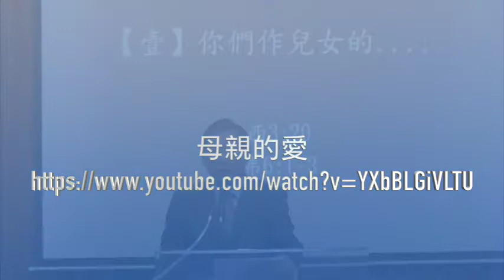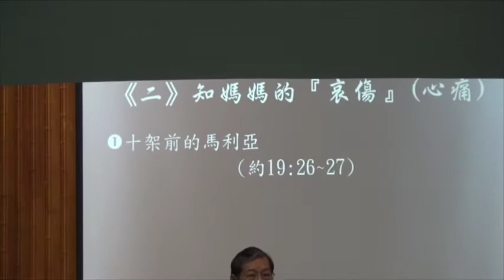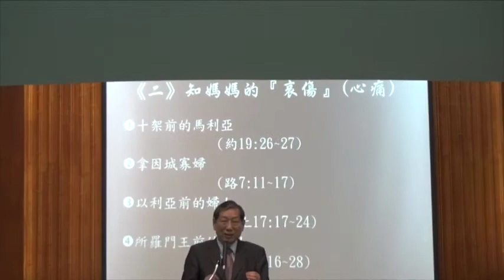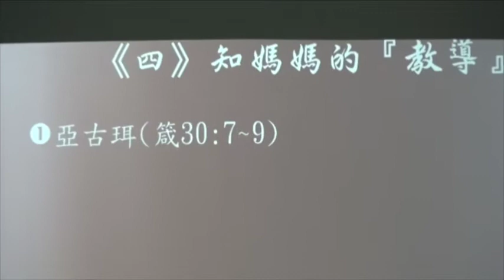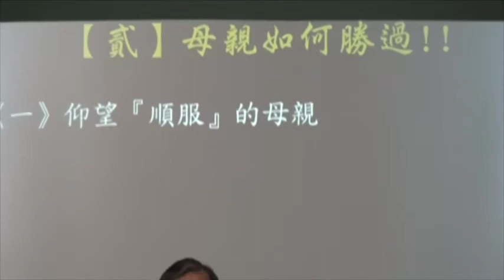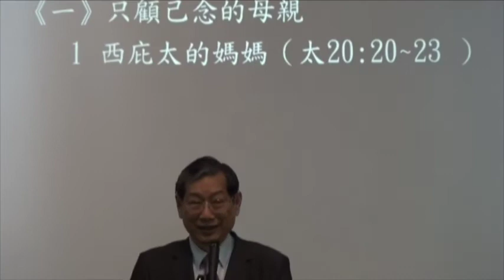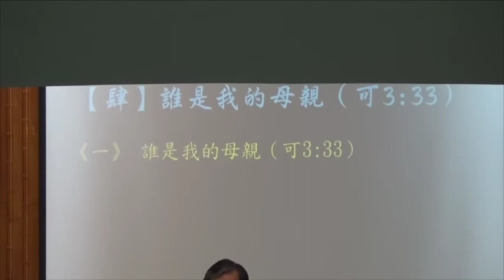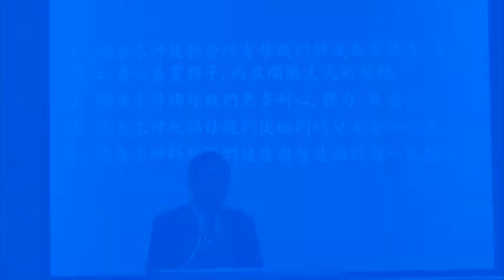2019/05/19主日講道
看你的母親 (二)
2019/05/19主日講道
丁爾勁牧師